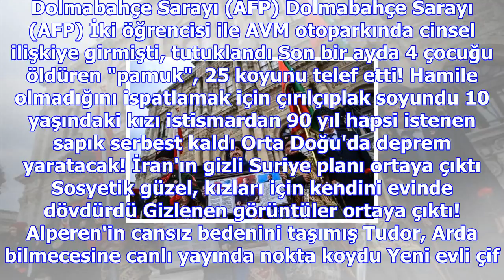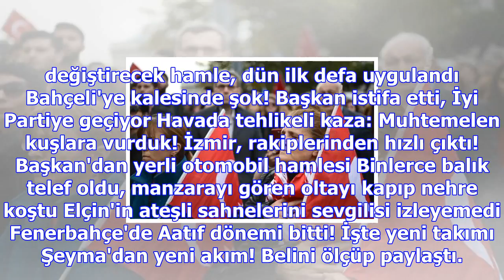Atatürk ölümünün 79'uncu yıl dönümünde anılırken, ajanslar dünyaya bu fotoğrafları geçti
Uluslararası haber ajansları Ulu Önder Mustafa Kemal Atatürk'ün vefatının 79. yılındaki anma törenle...